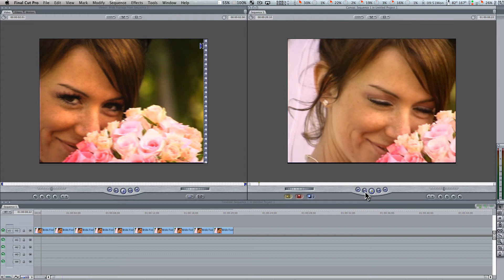FCP 7 in OSX Mountain Lion